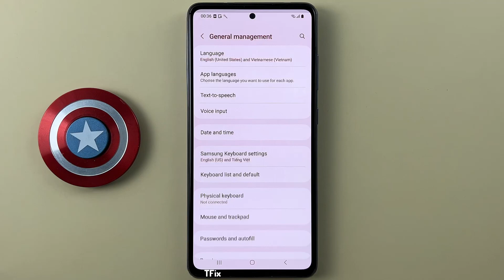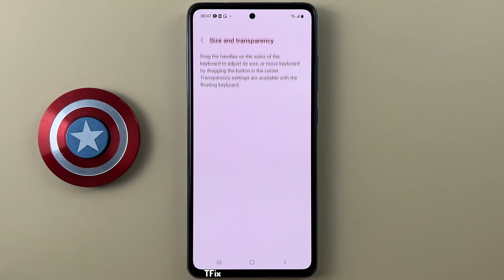How to change keyboard height, size, transparency on Samsung A52 Android 13